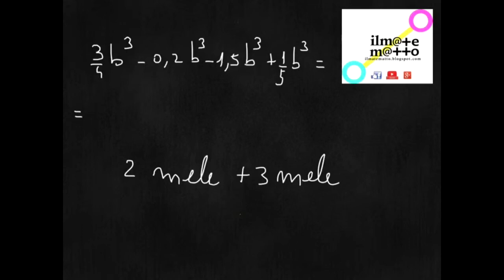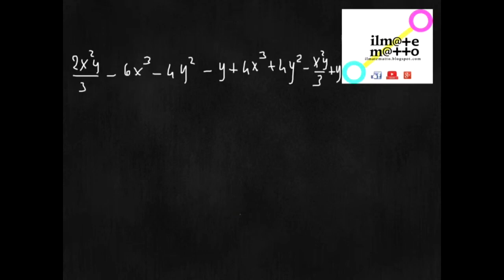Monomi: Esercizi Svolti sui Monomi Simili e Opposti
In questo video di Matematica per le Superiori, vediamo come riconoscere i monomi simili e i monomi opposti; vedremo pure come si effettuano le addizioni e sottrazioni tra monomi.

Per un ampio approfondimento sui Monomi, scarica il mio eBook, ricchissimo di esercizi svolti e commentati, tramite questo link:

Per approfondire la teoria sull’ argomento di questo video, puoi studiare su:

📖 Matematica blu vol. 1

📚 Principio di Induzione & Trasformazioni Geometriche applicate ai Grafici (2 moduli in unico book cartaceo a colori con 20 utilissimi esercizi ampiamente svolti e commentati):

📚 Principio di Induzione (book cartaceo, Edizione n. 2, con 7 utilissimi esercizi ampiamente svolti e commentati):

📚 Principio di Induzione (il mio ebook con 7 utilissimi esercizi ampiamente svolti e commentati):

Vuoi Voti piu' Alti in Matematica?

📚 Grafici e Trasformazioni Geometriche (il mio book cartaceo a colori  con 13 utilissimi esercizi ampiamente svolti e commentati):

📚 Monomi (il mio ebook con 20 utilissimi esercizi ampiamente svolti e commentati):

📚 Monomi (il mio book cartaceo con 20 utilissimi esercizi ampiamente svolti e commentati):

👉 Prova GRATIS Kindle Senza LimitI:

📖📚 Libri scolastici:

Prova GRATIS Kindle Unlimited:

Scopri qual è la Calcolatrice Scientifica più amata dai miei studenti:

🔢 Calcolatrice Scientifica:

Finalmente! una buona e poco costosa Calcolatrice Grafica senza calcolo simbolico (molto utile all’ esame di maturità):

📱Calcolatrice Grafica no CAS:

🎹🎷🎤 Musica senza limiti:

👉 Amazon Echo con Alexa. Scopri di più:

👉 Amazon Prime (Scopri i Vantaggi!):

⚙🔝 Amazon Business:

🎹🎷🎤 Musica senza limiti:

Amazon Vasta Selezione:

💝 Fai una donazione e ci aiuterai a sviluppare altro materiale didattico gratuito. Grazie!